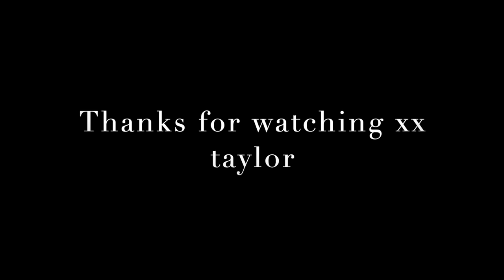KEY WEST 2021 | Taylor Thomas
If you've never been to key west, you should definitely go! Leave a comment on where you vacationed this year!